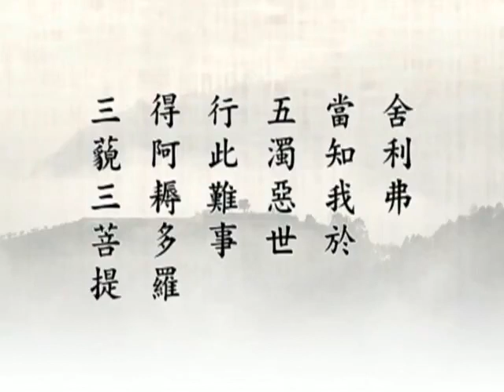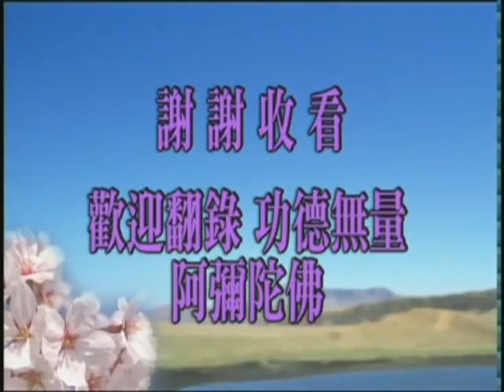(38)中峰三時繫念法事全集-淨空老法師(台語配音)